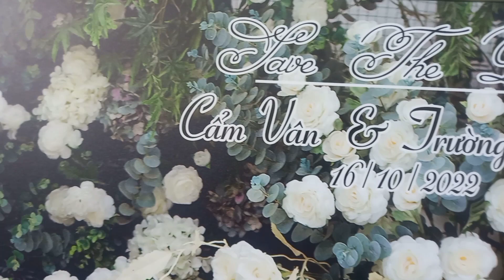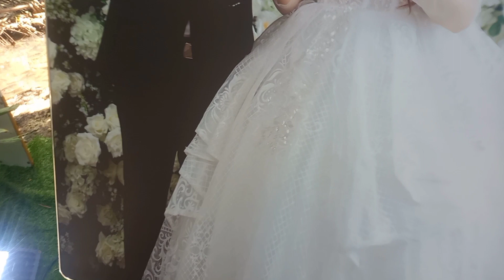NTTV - Đám Cưới Miền Tây //Cô Dâu - Chú Rể Xinh Đẹp Như Diễn Viên //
NTTV - Đám Cưới Miền Tây // Cô Dâu Xinh Như Người Mẫu - Chú Rể Đẹp Như Diễn Viên //